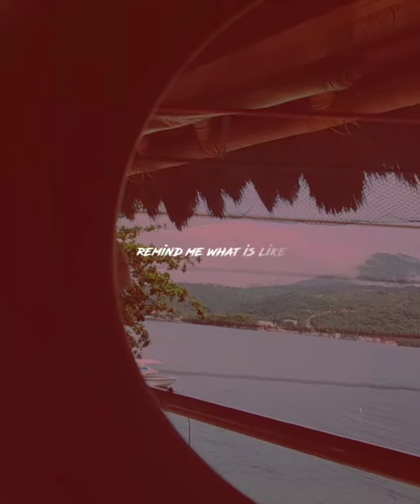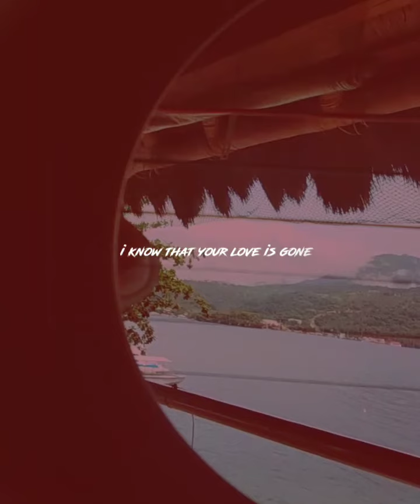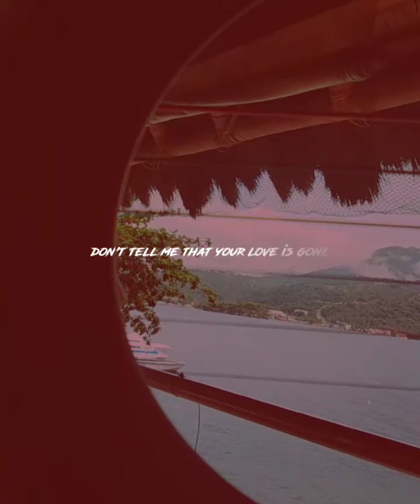Love is Gone| SLANDER - (Fingerstyle cover)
Here's the link for the tabs thank you